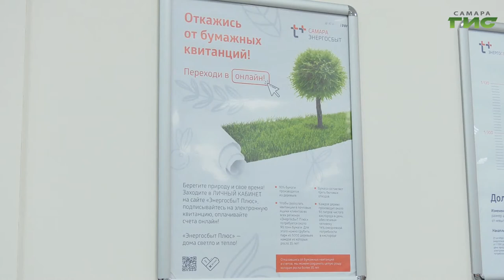Специалисты энергокомпании помогают решать коммунальные вопросы